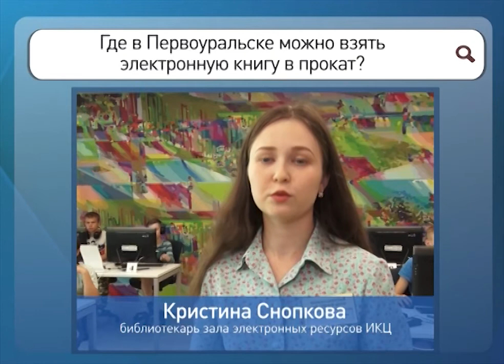Спрашивали? Отвечаем! 77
Где в Первоуральске можно взять электронную книгу в прокат?